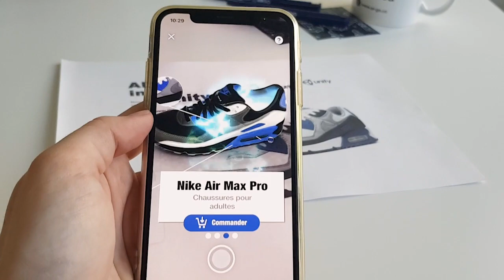Unity + ARGO = ❤️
La technologie Unity débarque chez ARGO!
Expérimentez notre plug-in Unity pour l'application mobile native ARGOplay et révolutionnez vos créations en Réalité Augmentée.